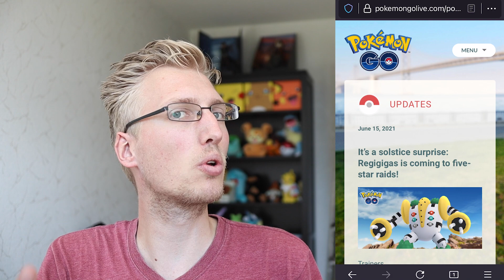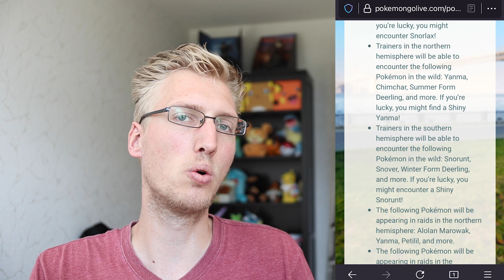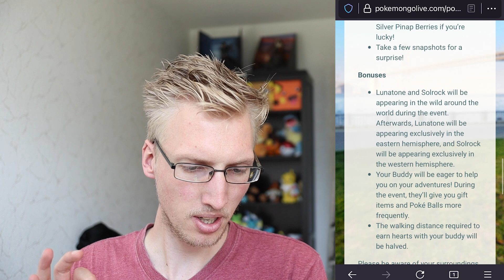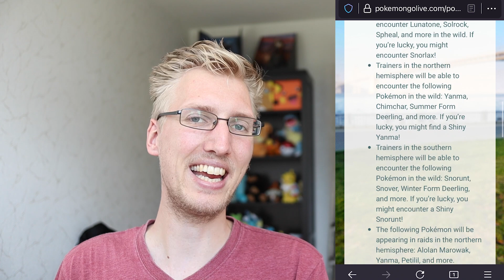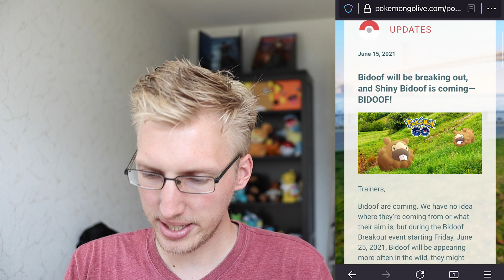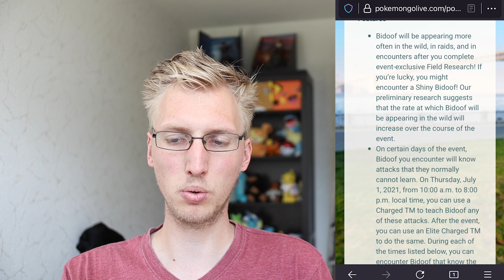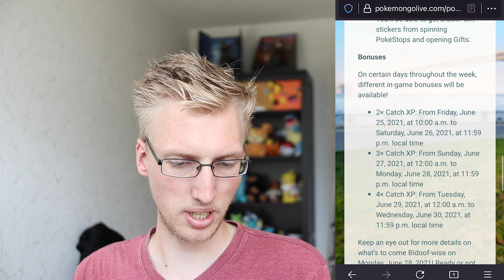Pokemon GO Nederlands - SHINY Regigigas Solstice event en shiny Bidoof in Pokemon GO!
De Pokemon GO Solstice met shiny Regigigas is begonnen én we krijgen shiny Bidoof in Pokemon GO! Deze Pokemon GO info video gaat helemaal over het Pokemon GO event de Pokemon GO Solstice en de Bidoof Breakout. Tijdens de Pokemon GO Solstice spawnen ook meer Solrock en Lunatone en dat betekent meer kans op een shiny Solrock of shiny Lunatone, samen met kansen op shiny Yanma op het noordelijk halfrond en shiny Snover op het zuidelijk halfrond.

Timestamps:
00:00 Intro
01:24 Solstice event in Pokemon GO
02:30 Shiny Regigigas
06:02 Bidoof Breakout
07:45 Speciale aanvallen van Bidoof
11:16 Outro en subscribe

APPARATUUR:
Camera: Canon EOS M50
Microfoon: Røde VideoMicro
Tripod: Joby GorillaPod 3K
Telefoon: iPhone SE 2020
Editsoftware: Adobe Premiere
Streamsoftware: Streamlabs OBS
Capture Card: Elgato Capture Card HD60 S+
Microfoon voor streamen: Samson C03U